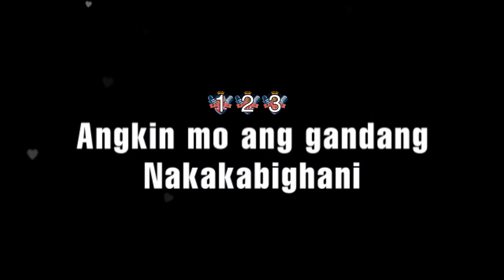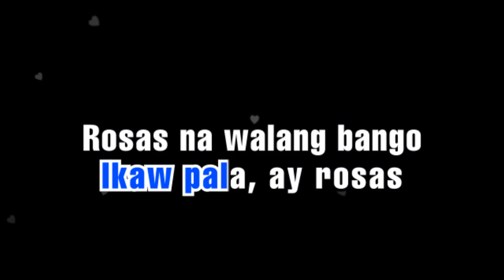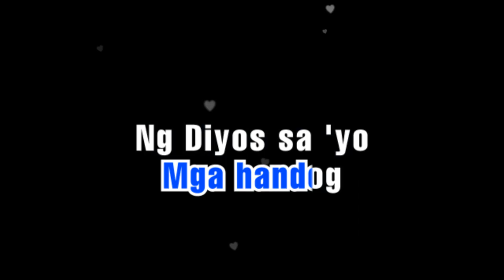SINAYANG MO || Bing Rodrigo || KARAOKE COVER PH